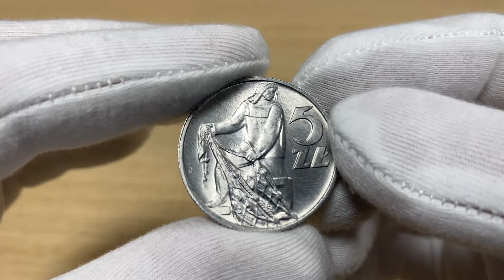Aukcja 11, pozycja 855, PRL, 5 złotych 1959, Rybak, "Słoneczko" pod ręką rybaka